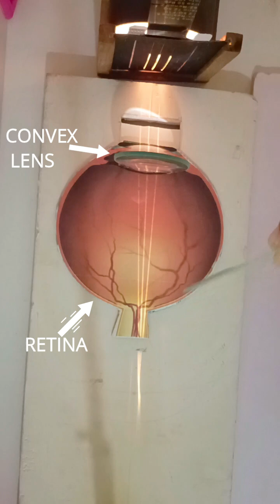HYPERMETROPIA an eye defect explained by Dr. J. Chandrasekhar Rao, APC, Samagra Shiksha, VSKP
HYPERMETROPIA is one of an eye defects. It's also called as far sightedness or long sight. It means the person with hypermetropia can see distant objects clearly and nearby objects blurry. Here the image is formed beyond the retina instead of on the retina. To overcome this we can place double convex lens infront of our eye, so that all the rays after entering into our eye forms image exactly on the retina.